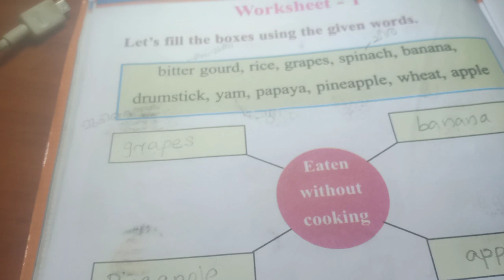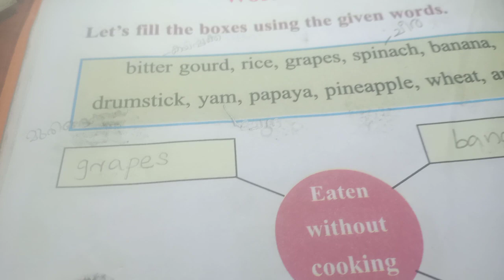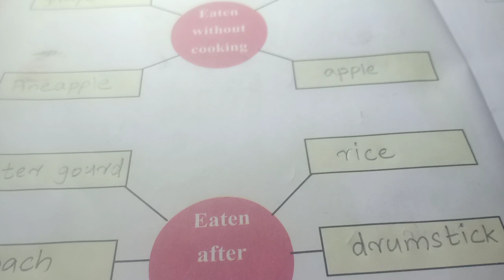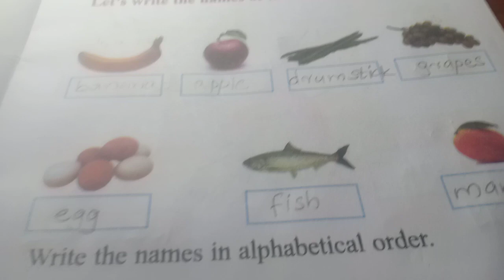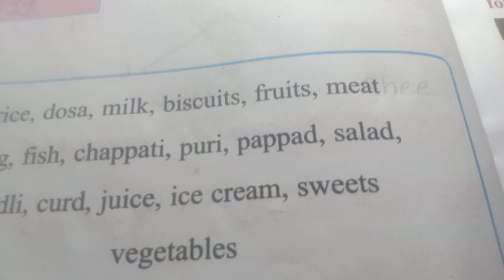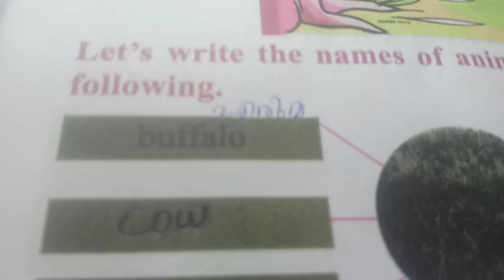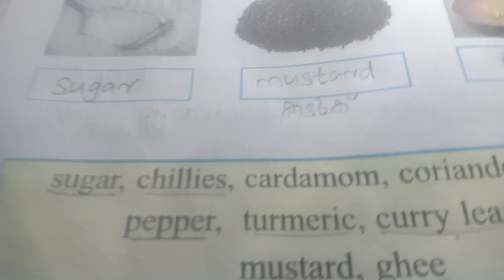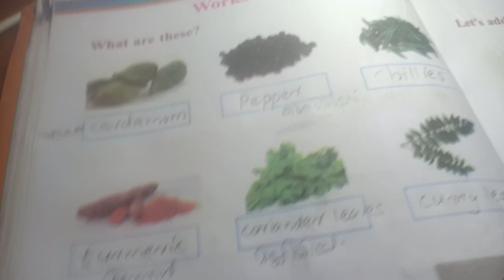STD 2🍇Workbook🍎Unit 3. Victers channel class 2, victers channel std 2, KITE VICTERS STD 02.